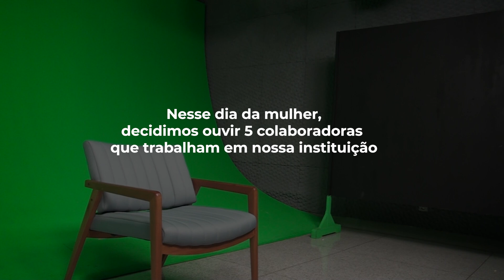DIA DAS MULHERES - HOMENAGEM TV ESCOLA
Nesse dia 08 de março resolvemos homenagear as colaboradoras da Unoeste, trazendo a definição do que é ser mulher, pela voz delas.

Produção:
Amanda Anelisy

Imagens:
Jonathan Monari

Edição de imagens:
Fernando Santos

Supervisão:
Thaisa Bacco